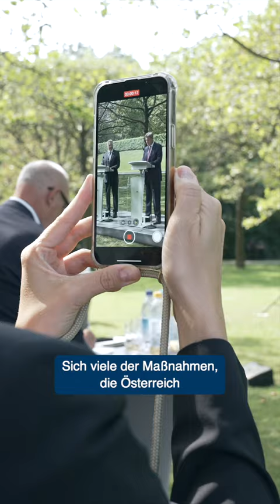Kabinettssitzung mit Österreichs Bundeskanzler Karl Nehammer (12.09.2023) - Bayern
ℹ  Das bayerische Kabinett unter der Leitung von Ministerpräsident Dr. Markus Söder hat sich insbesondere mit Migrationspolitik beschäftigt.

💬 Dr. Söder: „Bayern und Österreich sind enge Freunde und halten ihre Länder bürgerlich zusammen. Wir sagen Ja zu Hilfe in Not, aber Nein zu unkontrollierter Zuwanderung und einer Überforderung der Kommunen. Statt Sondernachzugsprogramme braucht es Sonderrückführungsprogramme für kriminelle Straftäter, eine Grenzpolizei für ganz Deutschland nach dem Vorbild Bayerns und eine massive Erweiterung der Liste sicherer Herkunftsstaaten. Zudem müssen die Anreize für unkontrollierte Zuwanderung sinken. In Bayern werden wir außerdem für abgelehnte Asylbewerber auf Sachleistungen mit einer Chipkartenlösung umstellen. Zudem wollen wir verpflichtende Sprachtests an Schulen einführen, denn Integration beginnt mit der Sprache.“